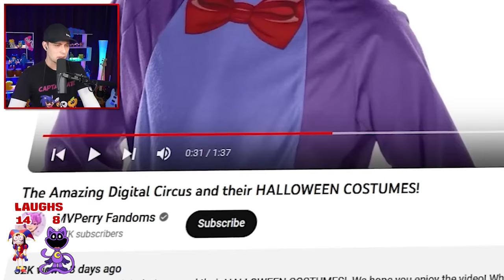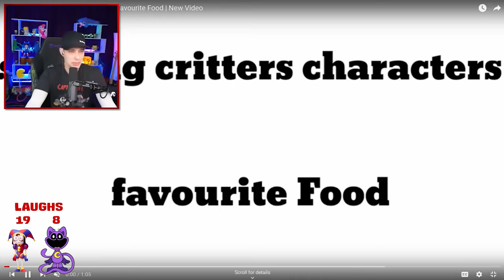Pomni vs Dogday cutscene!?... Smiling Critters and The Amazing Digital Circus